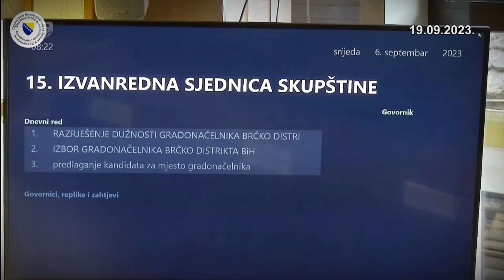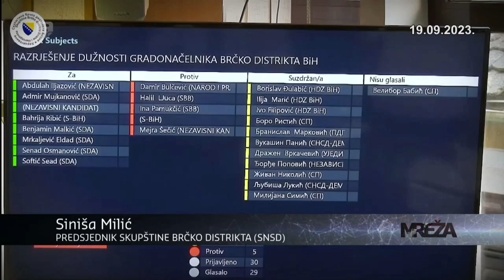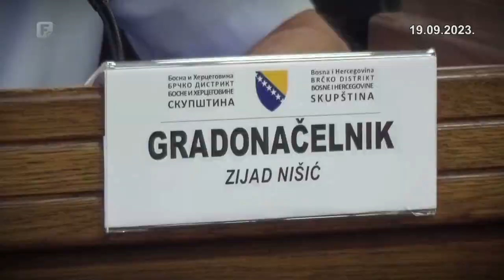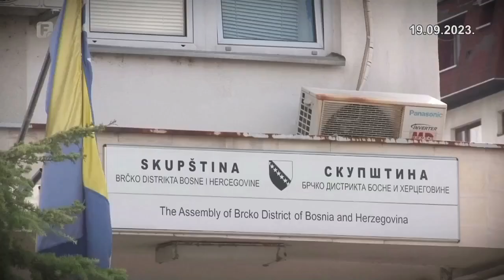Mreža-politička situacija u Brčkom@ArgumentTV1